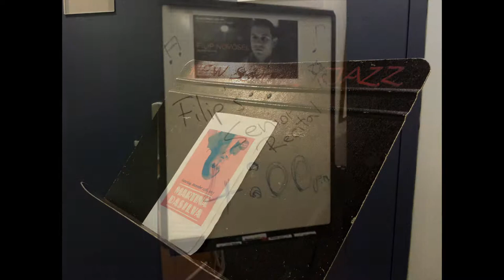Sounds of NYC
CUNY Graduate School of Journalism, Sounds of NYC Project
Filip Novosal